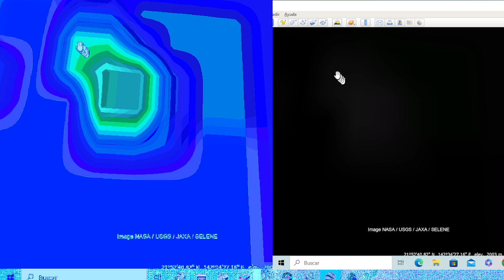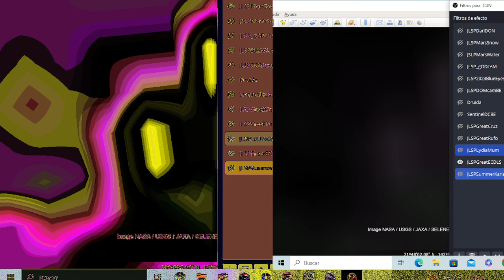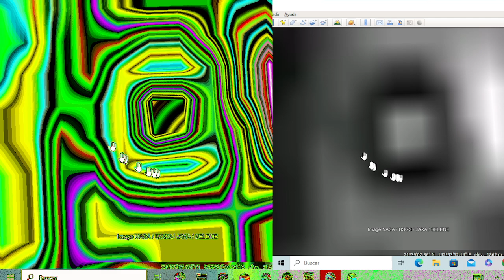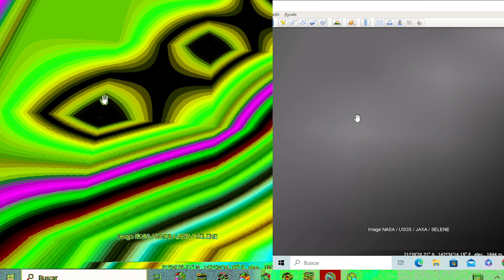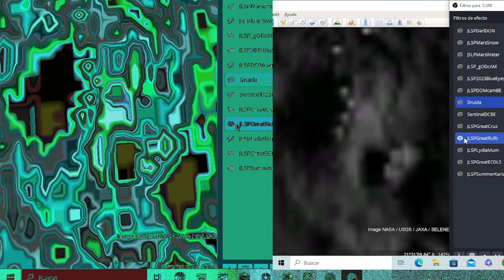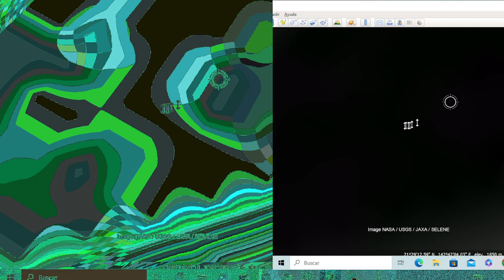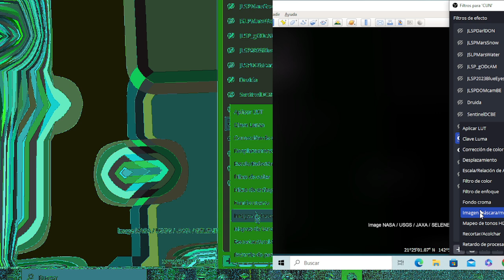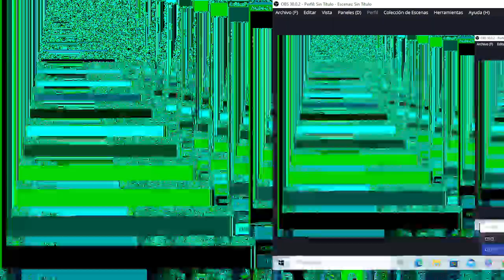Explorando Con Don Luis Sánchez 10x7 (parte 2)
Exploración 710: City Of Lights